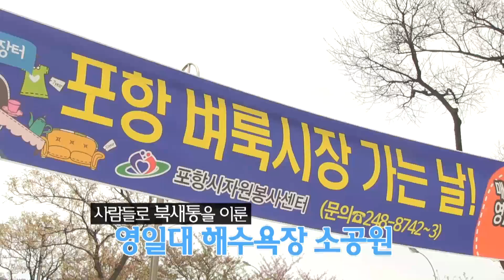포항벼룩장터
-촬영내용 : 사고파는 재미가 풍성한 ‘포항벼룩장터’
-진행 : 전수진 리포터
지역의 다양한 소식과 새로운 정보를 생생하게 포스팅하는 프로그램입니다!
포항의 구석구석을 돌아다니며 여러분들께 알찬 정보를 전달해드리겠습니다~!